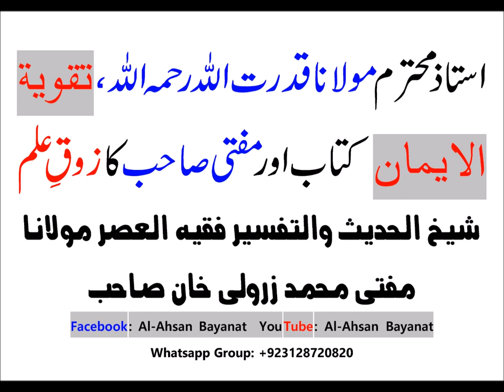Mufti Zarwali Khan- Mulana Qudratullah R.A Aur Mufti Saab Ka Waqia